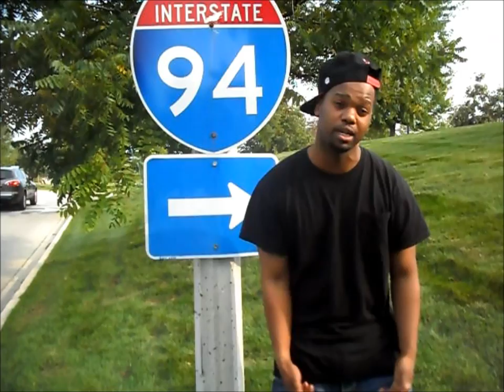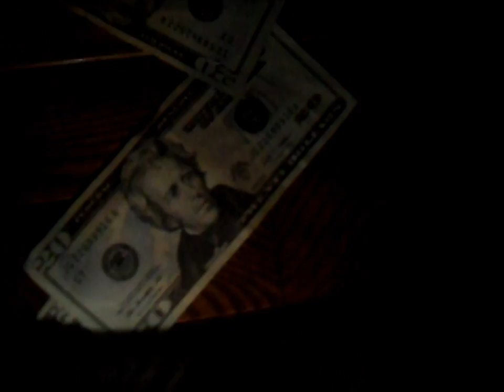"GREENBRICK ROAD"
GET IT WHILE ITS HOT!